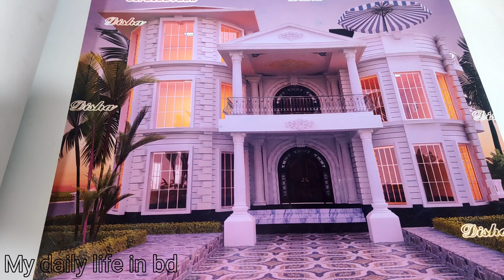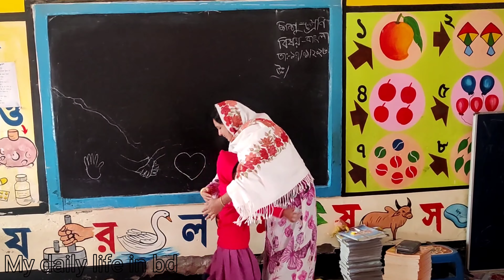কচ্ছপের গতিতে দৃশ্যমান হচ্ছে স্বপ্ন। স্বাস্থ্যের পাশাপাশি মনের যত্ন নেয়া উচিত@mydailylifeinbd3523